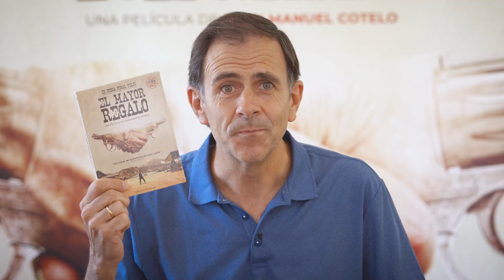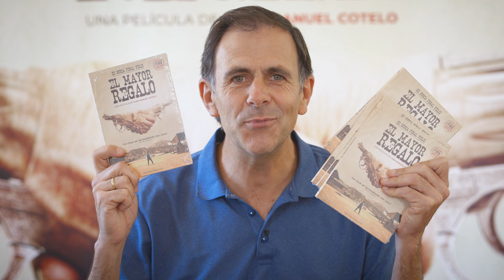EL MAYOR REGALO, ¡YA EN DVD!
¡Ya está disponible el DVD de EL MAYOR REGALO!
¡Con 110 minutos de contenido extra y 6 historias nuevas de reconciliación!
Tras haberse celebrado la fiesta del perdón en salas de cine de 20 países, este "arma de construcción masiva" puede provocar "efectos especiales" en tu propia casa, entre tus amigos, compañeros y familiares, ayudando a superar cualquier conflicto. ¡Regala perdón! ¡Regala EL MAYOR REGALO!

- Nuestras librerías habituales.